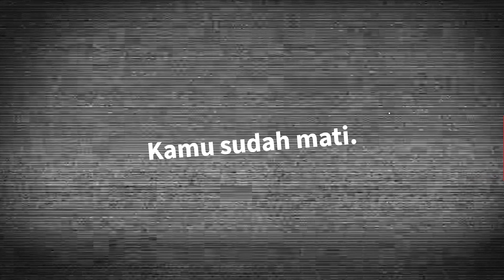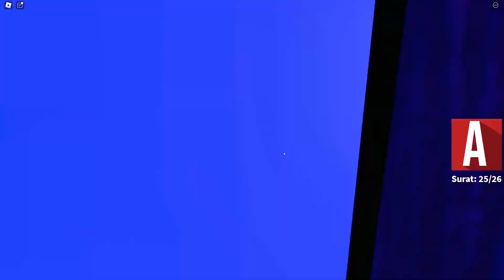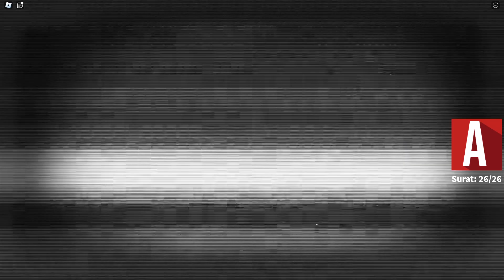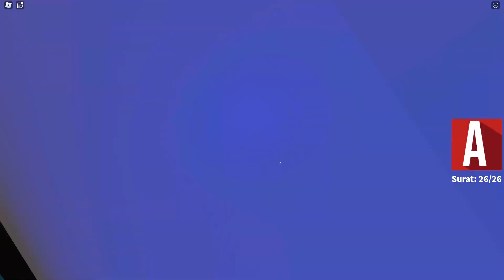HABIS 5K ROBUX DEMI TAMATIN GAME ROBLOX ABC LORE!! TIDAK ADA TEMPAT SEMBUNYI 1 000 ABC LORE!!!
VIDEO SEBELUMNYA:
AKU MENJADI RAJA MONYET TERKUAT DI ROBLOX!!!